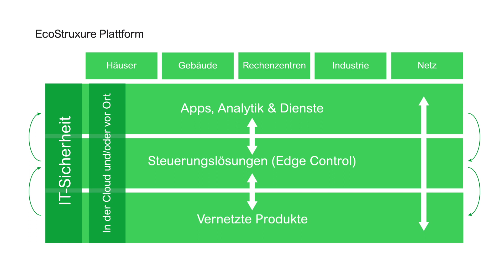IT-Sicherheit 3/4 - Betreiber und Lieferanten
Wir stellen den industriellen Markt für IT-Sicherheit vor: Investitionen, Dokumentation, Training, Sicherheitsuntersuchungen, Benachrichtigungen zu Sicherheitslücken, Patches und Umbaumaßnahmen.